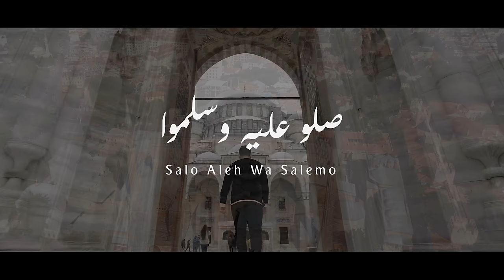Mohamed Youssef - SALLU ALAIHI WA SALLIMU ( OFFICIAL MUSIC VIDEO ) | محمد يوسف - صلوا عليه و سلموا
استمع الي اغنية صلى الله على محمد
Listen to Salla Allahu Ala Muhammad
( Sholawat Jibril ) 👇 :

لهيبُ الشوْقِ أعياني..
The flame of longing made me tired
*Api kerinduan padanya membuat ku lelah*

وناداني كما ناداه
And called me as it called him
*Dan memanggil ku seperti ia dipanggil*

وكيف المرءُ لا يحنو..
how could we not yearn ?
*Bagaimana mungkin kita tidak rindu?*

لمن يهفو إلى لقياه؟
For those we want to meet
*Bagi mereka yang ingin kita temui*

أتيْتُ يَفيضُ وجداني..
You came overflowing my soul
*Hadirmu melimpahi seluruh jiwaku*

كأني ذاهبٌ لأراه
Like I'm going to see him
*Seperti diriku akan bertemu dengannya*

يُسابِقُ لهفَتي دمعي..
My eagerness precedes my tears
*Keinginanku mendahului airmataku*

حبيبي يا رسول الله
Habibi, O Messenger of Allah
*Kekasihku, Ya Rasulullah*

صلوا عليه وسلموا
Send your blessings to him, and salute him
*Berselawatlah kepadanya, dan ucapkanlah salam padanya*

وبذكر سيرته انعموا
And by mentioning him, be blessed
*Dan dengan berselawat , kau akan diberkati*

أحيوا بسنته الحياة..
revive your life with his Sunnah
*Penuhi hidupmu dengan Sunnah baginda*

والحبَ منه تعلموا
Learn love from him
*Belajar erti cinta dari baginda*

حبيبٌ لمْ يَغِبْ عنَّي..
you are my unforgettable beloved
*Kamu adalah kekasihku yang sukar dilupakan*

وإني مُقتدٍ بهُدَاه
I follow his guidance
*Kuturuti panduan baginda*

هو الدنيا وما فيها..
He is my world and what is in it
*Baginda adalah dunia ku dan apa yang ada didalamnya*

وحاشا القلبَ أن ينْسَاه
And it’s impossible for my heart to forget him
*Dan tak mungkin hatiku melupakannya*

ونورُ الكوْنِ في عيْنِي..
And the light of the universe in my eyes
*Dan cahaya alam semesta di mataku*

بنورِ المُصطفى وضِيَاه
Is the light of the Mustafa prophet ﷺ
*Ia adalah cahaya nabi Mustofa*

شفيعُ الخلْقِ فاقبلني ..
The intercessor of all mankind, please accept  me
*Pemberi syafaat kepada seluruh umat manusia, terima lah diriku*

حبيباً يا رسولَ الله
as a Beloved, O Messenger of Allah
*sebagai kekasih, wahai Rasulullah*

~~ END ~~

PREPARED BY : *AZLINA*

Follow Mohamed Youssef official accounts
تابعوا محمد يوسف